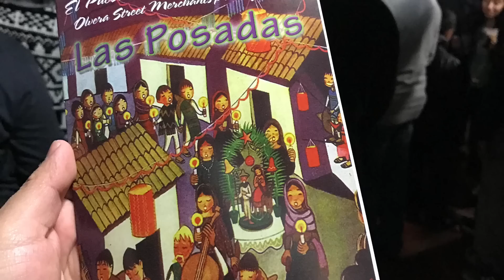OLVERA STREET POSADA 2016 VLOG 122216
Los Angeles Olvera Street has their traditional Posada's every night during the month of December 16 through 24. A Posada is a Mexican tradition  that lasts 9 days of observance before Christmas. Enjoy!